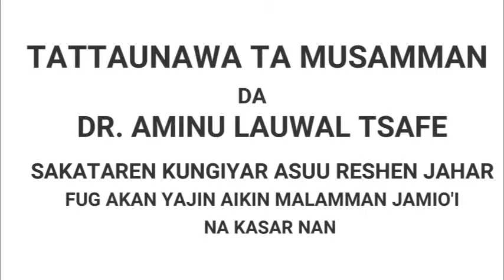Matsayin yajin aikin Malamman Jami'oi na Najeriya